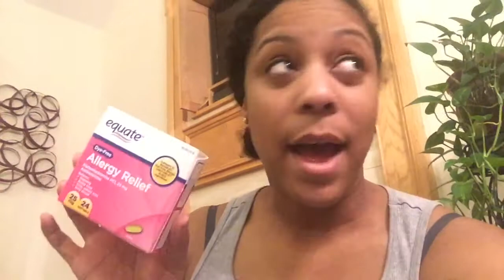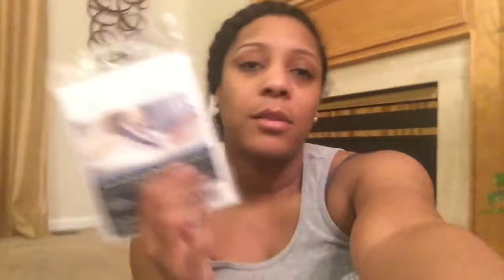BIG ANNOUNCEMENT!!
We've got big news for you all!  P.S. This video took a whopping 7 days to upload (you'll understand why after you watch)!  We will try our hardest to keep up the weekly videos.